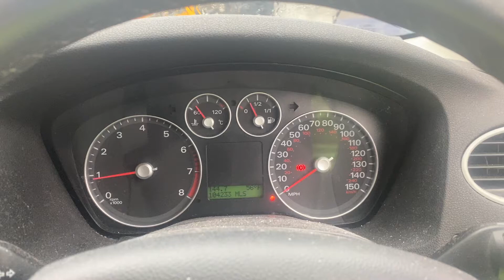Разборка Ford - Focus 2 2005-2008, 1.6 Ti-VCT (VIN: WF05XXWPD55K17075) GN55UZW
Основные характеристики:
Год выпуска: 2005
Двигатель: HXDA5K17075
Объём двигателя: 1.6
Тип двигателя: Бензин
Коробка передач: КПП 5-ст.мех.(МКПП)
Кузов: Хэтчбэк 5 дв.
Смотри каталог запчастей Ford - Focus 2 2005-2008 на :
⏰ Режим работы колл-центра:
08:00 – 20:00 – ежедневно

Для наших покупателей:
- бесплатная доставка;